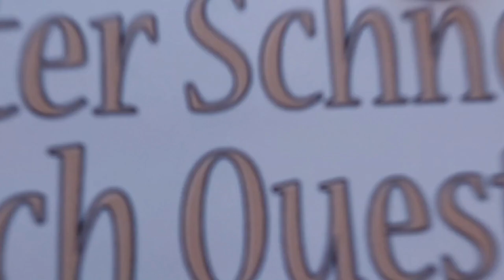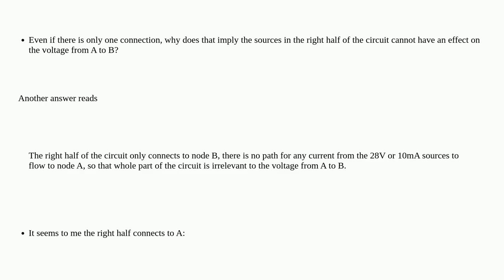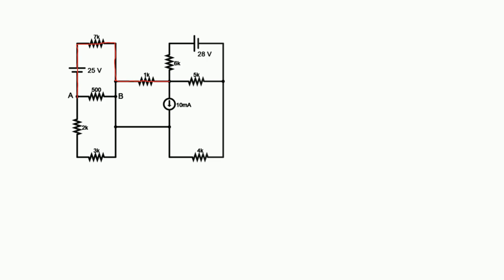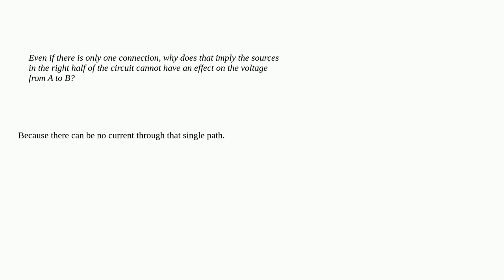Electronics: Why is the right half of the circuit irrelevant?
Why is the right half of the circuit irrelevant?

A special thanks goes out to the community

  resistors circuit-analysis